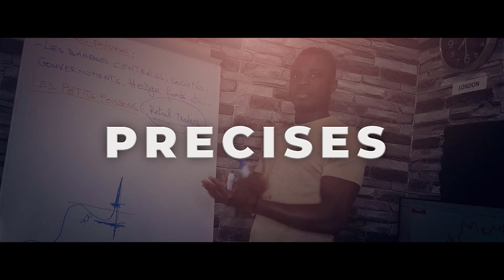Faut-il Etre Intelligent Pour Trader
Dans cette vidéo, le Sniper vous explique que pour faire du trading il n'est pas nécessaire d'avoir fait de longues études pour trader.
Bon visionnage !

Rejoins le Sniper !

(Contact en cas de sujet très important sinon laissez un message ou un commentaire sur YouTube.)